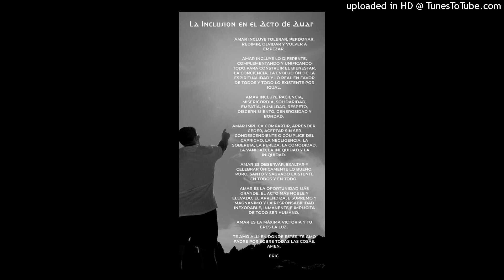LA INCLUSION EN EL ACTO DE AMAR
Ⳑⲇ Ⲓⲛⲥⳑⳙ⳽ⲓⲟⲛ ⲉⲛ ⲉⳑ Ⲇⲥⲧⲟ 𝖽ⲉ Ⲇⲙⲇⲅ

AMAR INCLUYE TOLERAR, PERDONAR, REDIMIR, OLVIDAR Y VOLVER A EMPEZAR.

AMAR INCLUYE LO DIFERENTE, COMPLEMENTANDO Y UNIFICANDO TODO PARA CONSTRUIR EL BIENESTAR, LA CONCIENCIA, LA EVOLUCIÓN DE LA ESPIRITUALIDAD Y LO REAL EN FAVOR DE TODOS Y TODO LO EXISTENTE POR IGUAL.

AMAR INCLUYE PACIENCIA, MISERICORDIA, SOLIDARIDAD, EMPATÍA, HUMILDAD, RESPETO, DISCERNIMIENTO, GENEROSIDAD Y BONDAD.
AMAR IMPLICA COMPARTIR, APRENDER, CEDER, ACEPTAR SIN SER CONDESCENDIENTE O CÓMPLICE DEL CAPRICHO, LA NEGLIGENCIA, LA SOBERBIA, LA PEREZA, LA COMODIDAD, LA VANIDAD, LA INEQUIDAD Y LA INIQUIDAD.

AMAR ES OBSERVAR, EXALTAR Y CELEBRAR ÚNICAMENTE LO BUENO, PURO, SANTO Y SAGRADO EXISTENTE EN TODOS Y EN TODO.

AMAR ES LA OPORTUNIDAD MÁS GRANDE, EL ACTO MÁS NOBLE Y ELEVADO, EL APRENDIZAJE SUPREMO Y MAGNÁNIMO Y LA RESPONSABILIDAD INEXORABLE, INMANENTE E IMPLÍCITA DE TODO SER HUMANO.

AMAR ES LA MÁXIMA VICTORIA Y TU ERES LA LUZ.
TE AMO ALLÍ EN DONDE ESTÉS, TE AMO PADRE POR SOBRE TODAS LAS COSAS. AMEN.

ERIC